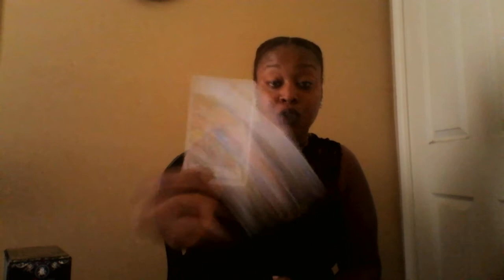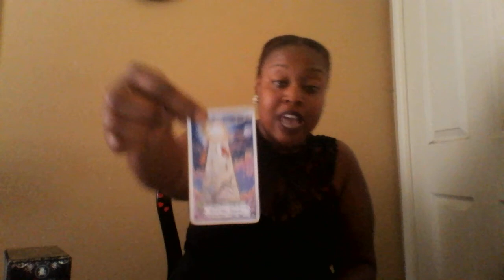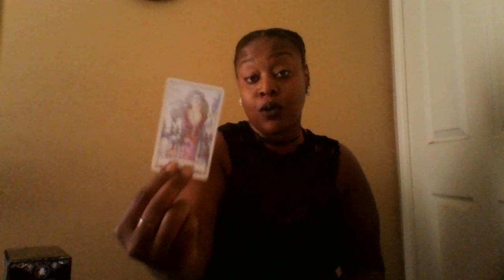Libra- Mid June 2018🚀😚😍🎇